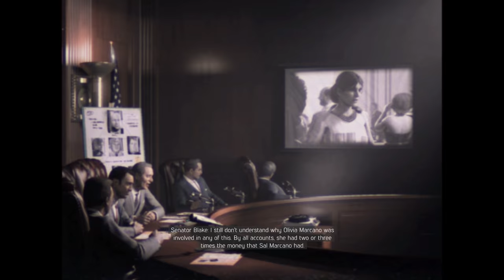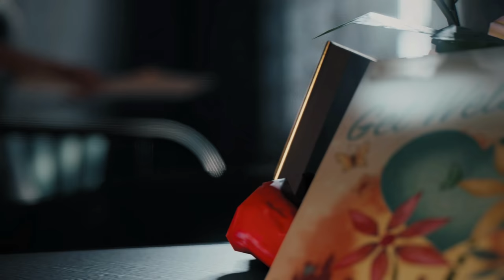Mafia 3 Gameplay Walkthrough Part 34 - REMY DUVALL & OLIVIA MARCANO (PS4/Xbox One)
Mafia 3 Walkthrough Part 1 Mafia 3 Gameplay 1080p 60fps Xbox One PS4 Gameplay First Impressions Review

NEW BORDEAUX, A REIMAGINED 1968 NEW ORLEANS: A vast, diverse and seedy open world ruled by the mob and corrupt officials and richly detailed with the sights, sounds and emotionally-charged social atmosphere of the era.
AN UNINTENDED AND LETHAL ANTI-HERO: Be Lincoln Clay, an orphan and Vietnam veteran hell bent on revenge against the Italian Mafia for the brutal slaughter of the black mob, the closest thing to family he's ever had.
REVENGE YOUR WAY: Choose your own personal play-style, from brute force and blazing guns to stalk-and-kill tactics as you use Lincoln's military training and gathered intel to tear down the Italian Mafia.
A NEW FAMILY ON THE ASHES OF THE OLD: Build a new criminal empire in your own unique way by deciding which of your lieutenants you reward, and which you betray...